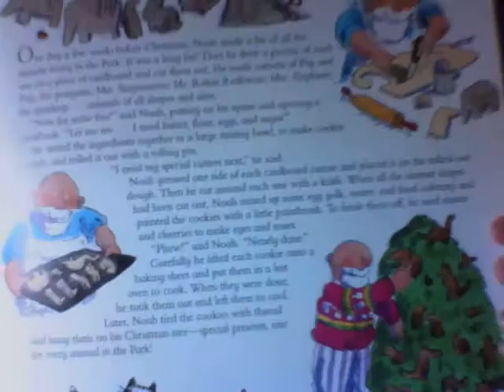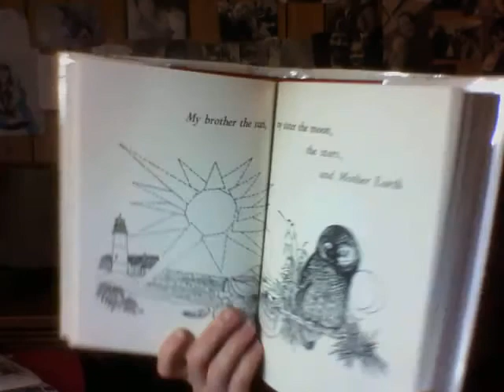Monday 12/07/2020 Karina, I Love You!!!!!!!!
A Year Full of Stories. 366 Days of Story and Rhyme By Georgie Adams, Illustrated by Selina Young - Noah's Baking Day

Favorite Poems Old And New Selection By Helen Ferris Illustrated By Leonard Weisgard.

Round About The Country, Roundabout Town - Section...

- At The Aquarium
- At The Theater
- The Circus
- City Lights
- Prayers Of Steel

My Brother The Sun, My Sister The Moon, The Stars, And Mother Earth - Section...

Bedtime Songs